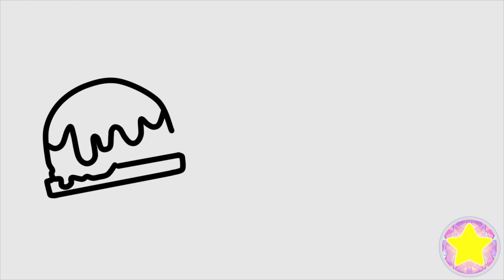How to Draw Ice Cream for Kids[]Coloring pages for Children[]drawing painting kids tv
How to Draw Ice Cream for Kids[]drawing painting kids tv
Coloring book for kids.THANK YOU FOR YOUR WATCHING!